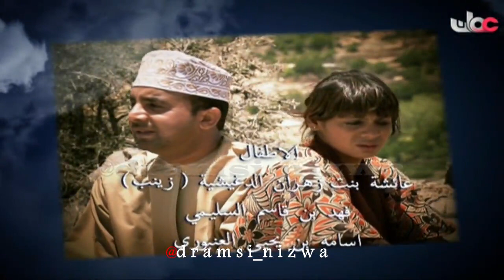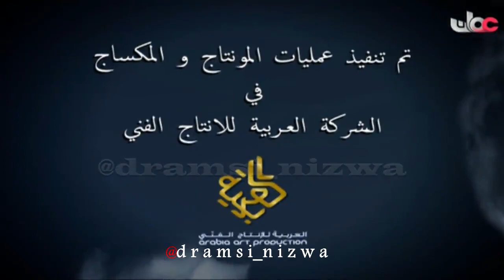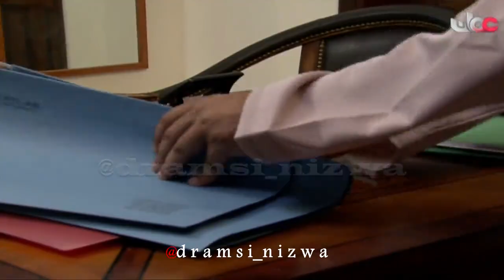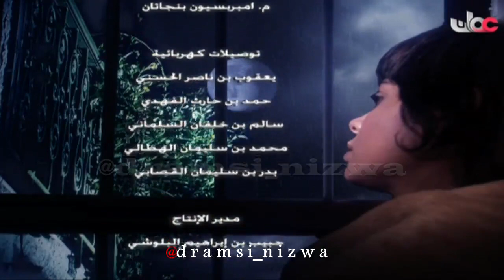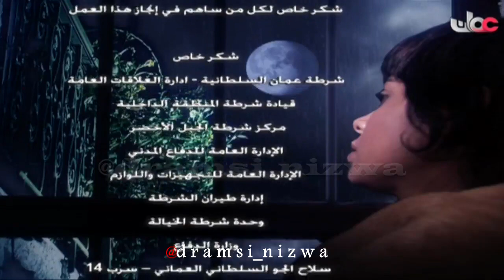المسلسل العُماني زينب الحلقة 11 انتاج 2010م